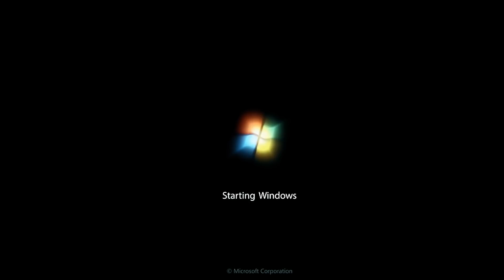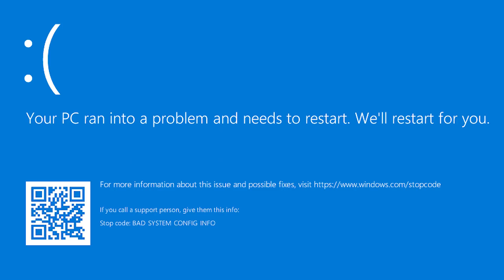Bigg Frankii, Lioness Stacy, Real D & Kersley Mg - Danse Pou Nou - Bønchi (BJASF Anthem)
Bigg Frankii, Lioness Stacy,  Kerslay Mg & Real D - Danse Pou Nou BJASF Anthem
(BONCHI) AKA Donovan Guerero

Auteur : Bigg Frankii X Lioness Stacy X Kerslay Mg X Real D
Compositeur : bønchi Aka Donovan Guerero
Enregistrement & Mixage : Donovan Guerero
Réalisation Clip : Jean Luc Remy
Production : Bigg Joe And Sons Family